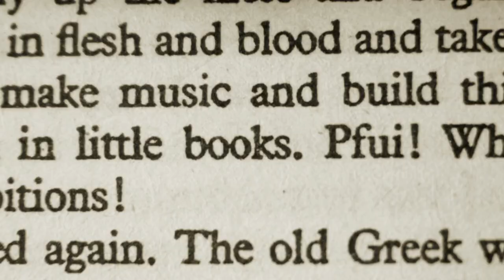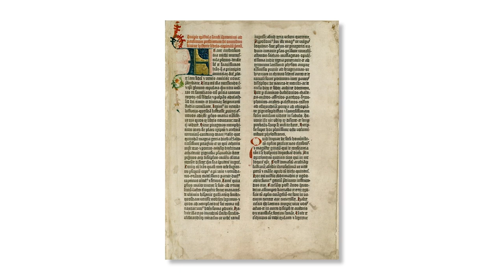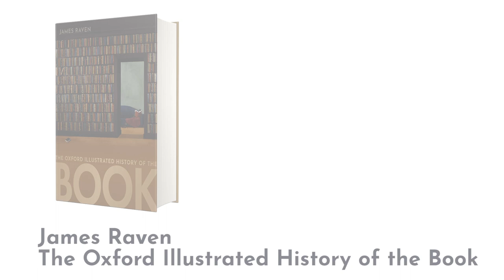Five milestones in the history of the book | James Raven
When we think of a book, a fairly defined image may be conjured in our minds. But how has the concept, and indeed the practice of reading, evolved over millennia? In this video, Professor James Raven takes us on a tour of five key milestones in the history of the book, from its early cuneiform iterations to the digital tablets of the present and onwards into the future.

James Raven is Professor of Modern History at the University of Essex and a Fellow of Magdalene College, Cambridge. Formerly he was Reader in Social and Cultural History, University of Oxford, and Professorial Fellow of Mansfield College. He is the author, editor and co-editor of numerous books in early modern and modern British, European and colonial history, including Judging New Wealth (1992); The Practice and Representation of Reading (1996); The English Novel 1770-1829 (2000); Free Print and Non-Commercial Publishing (2000); London Booksellers and American Customers (2002); Lost Libraries (2004); The Business of Books: Booksellers and the English Book Trade (2007); Books between Europe and the Americas (2011); Publishing Business (2014) and Bookscape: Geographies of Printing and Publishing in London before 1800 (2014).